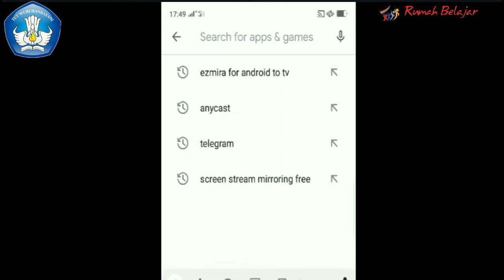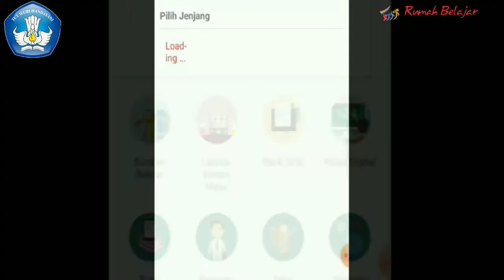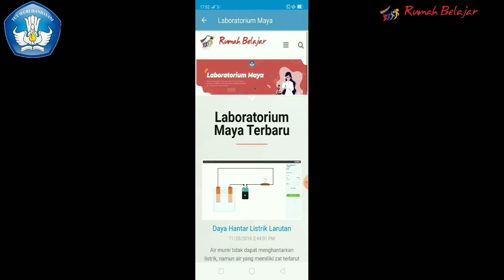October 11, 2020